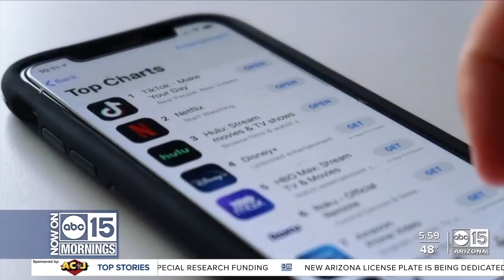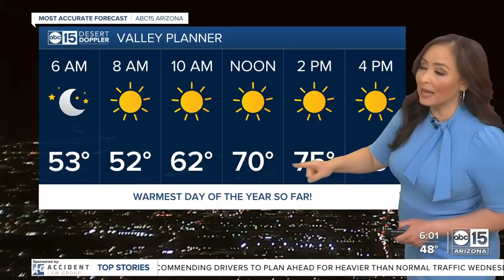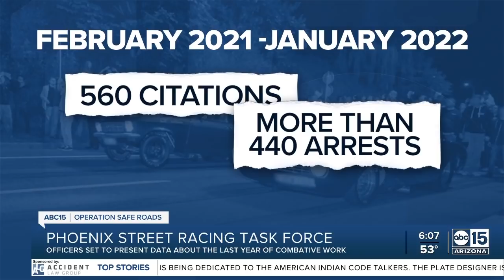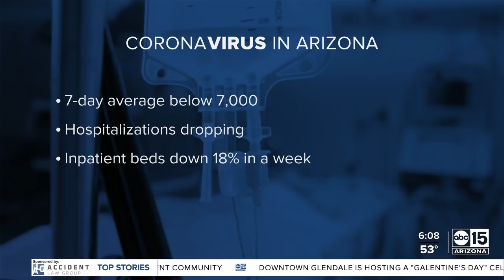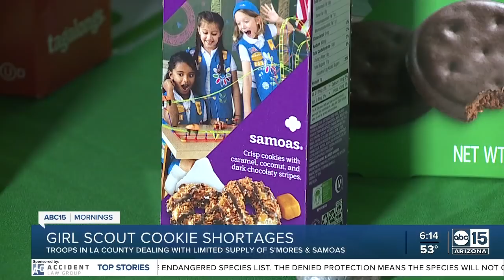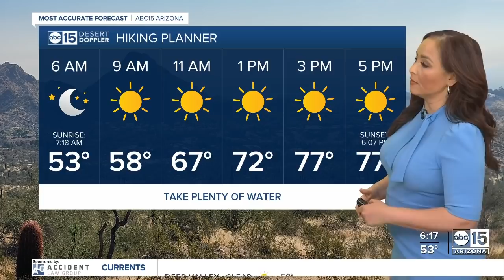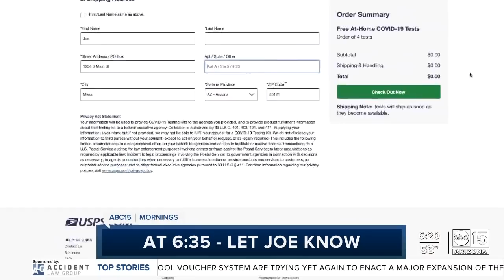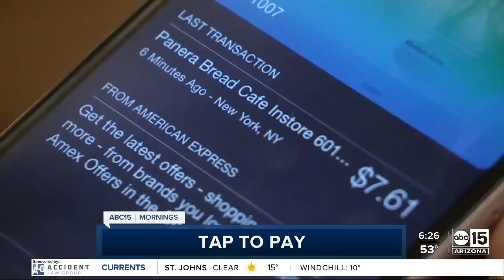Full Show: ABC15 Mornings | February 9, 6am